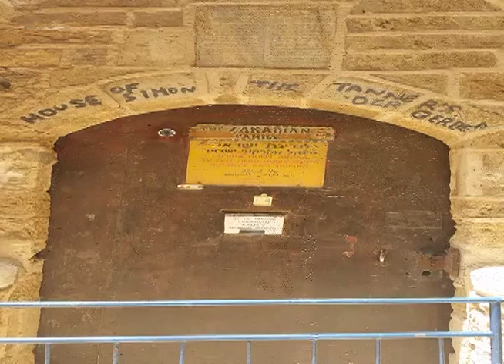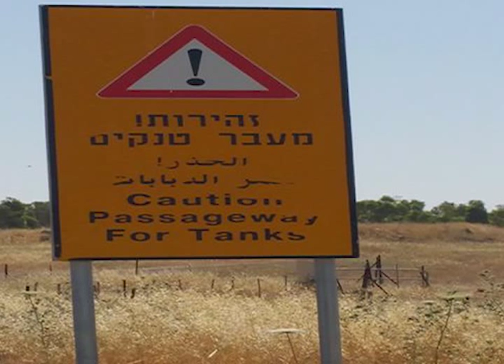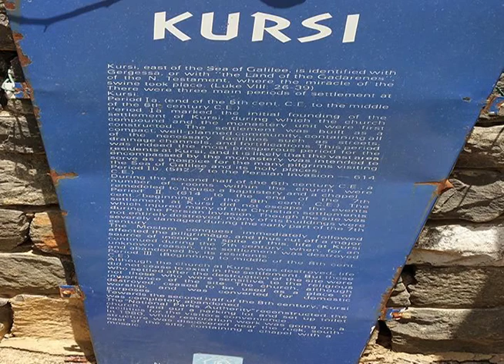Israel Trip 2015 Tony and Blake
Someday I'll narrate this incredible journey.